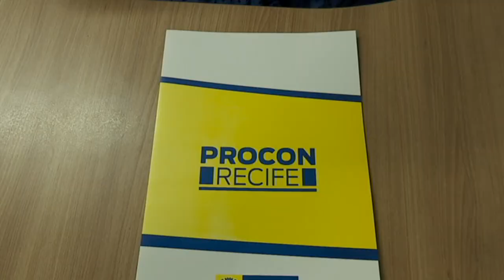Aprovado projeto que proíbe multa na perda do ticket estacinamento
âmara do Recife aprova projeto que proíbe multa por perda do ticket de estacionamento.